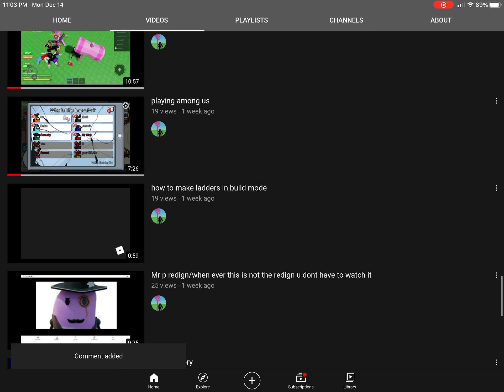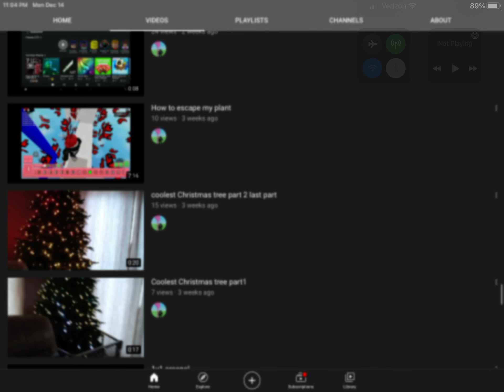Redink7675 copying my vids.exe